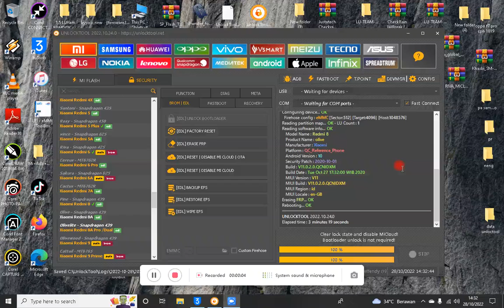redmi 8 frp mi cloud